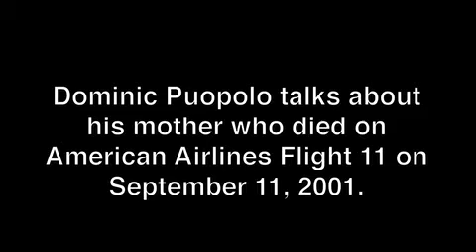911 interview 1